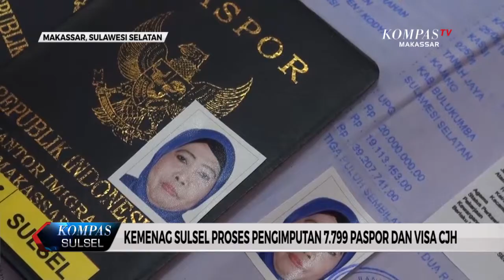KEMENAG SULSEL PROSES PENGIMPUTAN 7799 PASPOR DAN VISA CJH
PENGIMPUTAN DATA CALON JEMAAH HAJI ASAL SULAWESI SELATAN MULAI DILAKUKAN OLEH KANTOR KEMENTRIAN AGAMA SULAWASI SELATAN/ SEJAK RABU PAGI// INI DILAKUKAN UNTUK MEMPERCEPAT PROSES PENGIRIMAN DATA CALON JEMAAH HAJI UNTUK MENDAPATKAN VISA DARI PEMERINTAH ARAB SAUDI// PEMERINTAH ARAB SAUDI SAAT INI MEMBERIKAN KERINGANAN KEPADA CALON JEMAAH HAJI BERUPA TIDAK MENGHARUSKAN PEREKAMAN BIOMETRIK